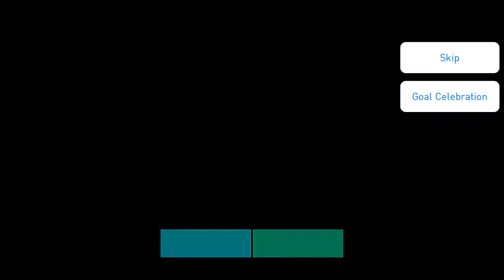Pes 2018 challenge CZECH REPUBLIC